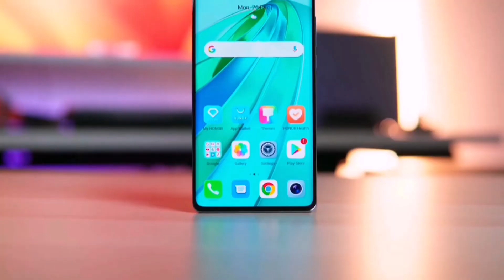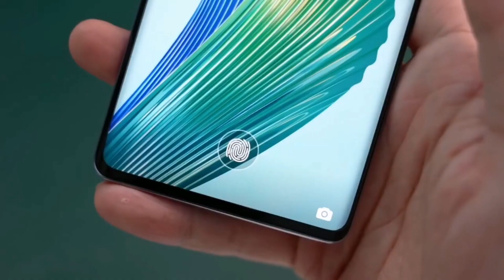Honor X9a❗Resmi Rilis ¦ Desain-nya Premium, Dengan Bezzel TIPIS Simetris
Merek teknologi global, Honor, telah mengumumkan peluncuran Honor X9a di Malaysia. Penambahan terbaru pada ponsel honor Seri X ini menghadirkan peningkatan yang inovatif.